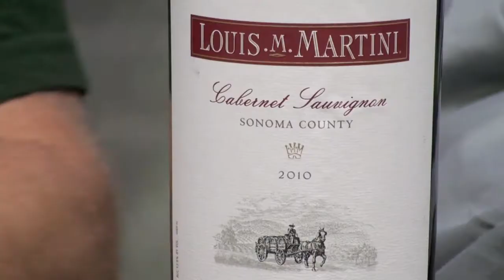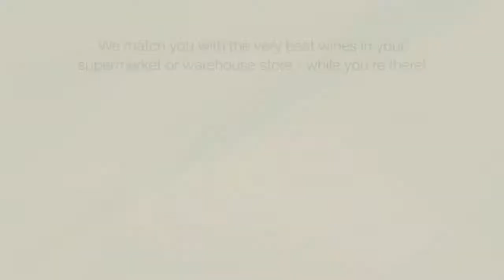Louis M. Martini Sonoma County Cabernet Sauvignon 2010, Two Thumbs Up Wine Review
Wine Reviews by Thumbs Up Wine Review: Whether you want to say "Lewis" or "Luey", this is an outstanding 2010 Cabernet Sauvignon from Louis M. Martini.  While these guys produce wine in big quantities so you can find it everywhere - they are NOT cutting any corners to do it.  With a wealth of fresh fruit flavor and a silky smooooooth finish - this Cab is a winner.  Easily worth $22, but you can get it for $14.